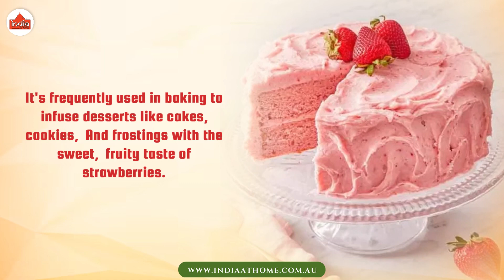What is Strawberry Essence used for? | India at Home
What is Strawberry Essence used for?

Strawberry essence,  a concentrated flavoring derived

Strawberries have a range of culinary applications.

It's frequently used in baking to infuse desserts like cakes,  cookies,

And frostings with the sweet,  fruity taste of strawberries.